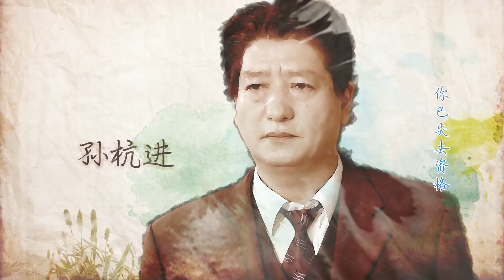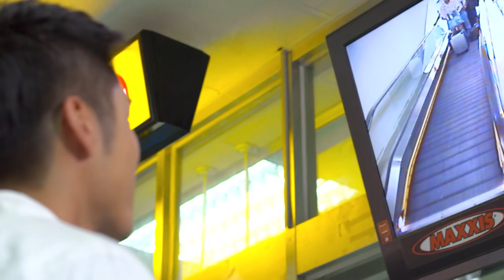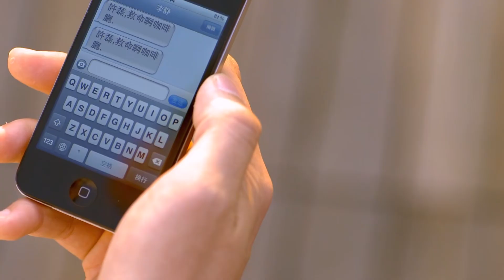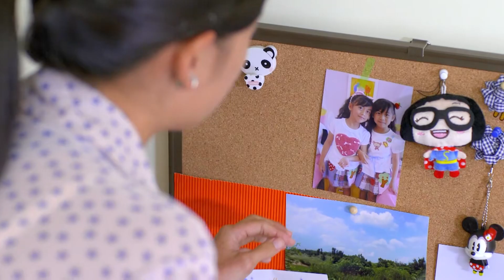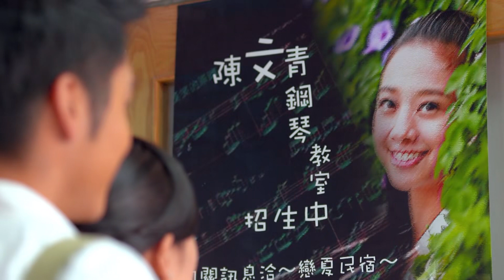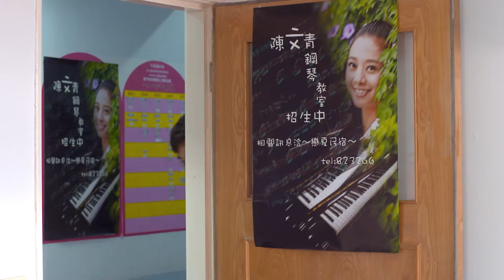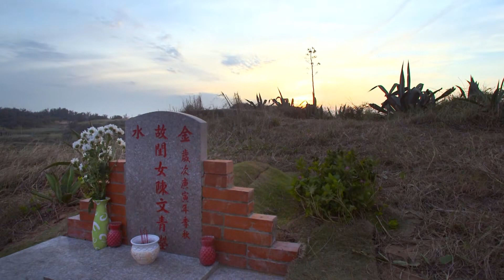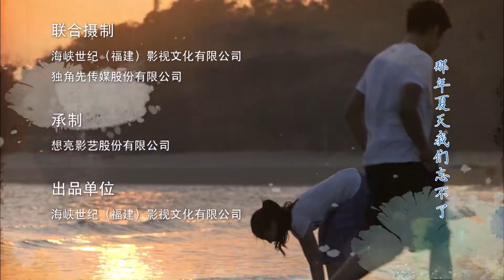【Sweet Drama】【ENG SUB】恋夏 Summer Fever 28丨炙热夏日里 ，青梅竹马的爱恋也是解不开的三角习题丨经典台湾偶像剧